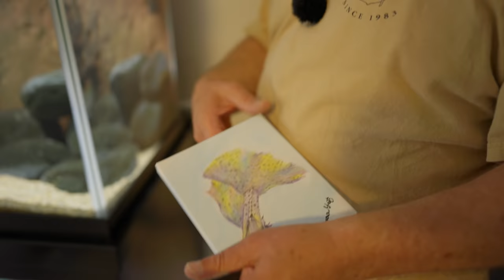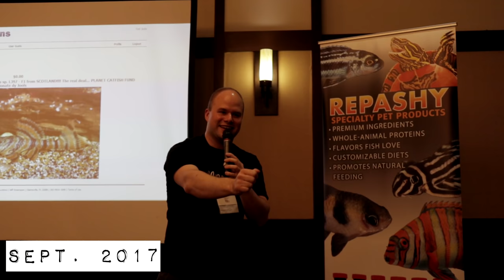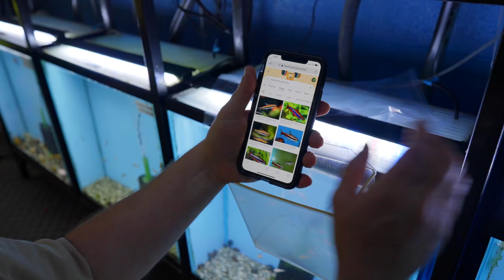Selling Hundreds of Fish - Day in the Life of a Master Breeder!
‎ Let's follow master breeder Dean for a day as he collects corydoras eggs, shows off his L397 tiger pleco fry, bags a ton of fish to sell at Aquarium Co-Op, and works on a few mystery projects that are coming up.
🐟 No, Dean does not ship his fish, buy you can visit our retail store in Edmonds, WA to buy them. from our preferred online retailers with the code aquariumcoop to save 5%. (As an affiliate of these retailers, we earn a commission when you use our code or affiliate links.)

0:00 - In This Episode
0:54 - Floating House Plant
1:17 - New Aquarium Setup
1:52 - Art Work in Dean’s Room
2:40 - Did the Sterbai Corydoras Spawn?
2:55 - Aquarium Background
3:52 - Wild Caught Discus Fish
4:35 - Commercial Time: Wi-Fi Light Timer
7:04 - Pleco Fish on Eggs
7:20 - Feeding Tubifex Cubes
8:22 - Angelfish for the Store
8:56 - Aquarium Co-Op Brine Shrimp Eggs
9:30 - Ricefish Fry and Water Change
12:00 - Sterbai Cory Cat Eggs
12:44 - Tray for Aquarium Fish Fry
16:27 - Brine Shrimp for the Fish Fry
16:58 - Fish Room Walkthrough
17:40 - Baby Pleco Fish
18:03 - Harvesting and Feeding Brine Shrimp
22:54 - Outdoor Fish Ponds
23:11 - Collecting Eggs from the Spawning Mops
24:24 - Dean’s Process for Bagging Fish
34:02 - Delivering Fish at Aquarium Co-Op
35:55 - Beckford’s Pencilfish
37:37 - What’s Cory Bringing Home?
38:38 - The Pencilfish Discussion
39:59 - Checking out the Quarantine Room
40:59 - Loading up Aquariums
41:58 - Aquarium Co-Op Multi Test Strips
42:31 - Collecting Cory Eggs to Hatch
44:05 - Cooking with Master Breeder Dean
46:03 - Questions with Dean
47:18 - Feeding Aquarium Fish